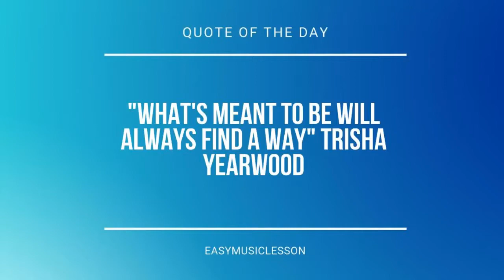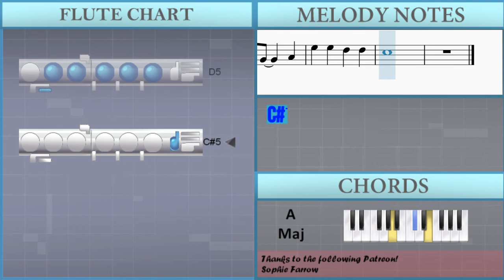How to play Freaks by Surf Curse on Flute (Tutorial)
The easiest way to learn how to play Freaks by Surf Curse on the flute. It's a flute tutorial for Freaks by Surf Curse.

EasyMusicLesson teaches you to play the your favorite instrument, through easy and simple animation so that you too can learn how to play Freaks by Surf Curse on the flute easily. A flute tutorial with visual animation graphic.

Chords of Flute arrangement:
A Maj   A Maj   A Maj   A Maj   F# Min   F# Min   F# Min   F# Min
D Maj   D Maj   D Maj   D Maj   A Maj   A Maj   A Maj   A Maj
F# Min   F# Min   F# Min   F# Min   A Maj   A Maj   A Maj   A Maj
F# Min   F# Min   F# Min   F# Min   D Maj   D Maj   D Maj   D Maj
A Maj   A Maj   A Maj   A Maj   D Maj   D Maj   D Maj   D Maj
F# Min   F# Min   F# Min

Melody notes of Flute:
C#5 A4 G#4   A4
E5 E5 D5 D5
C#5
C#5
C#5     A4
C#5     B4
C#5     B4
C#5     A4
C#5
C#5
C#5
C#5
C#5
C#5
C#5
C#5
C#5
C#5
C#5
C#5
C#5
C#5
C#5
C#5     B4
C#5     B4
C#5
C#5
C#5     B4
C#5     A4
C#5
A4
C#5
A4
C#5
A4
C#5